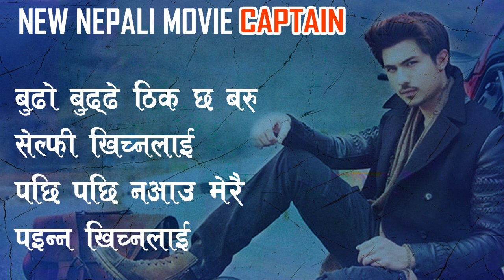Curly Curly Kapal Timro (LYRICS) New Nepali Movie CAPTAIN | 2019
Captain New Nepali Movie 2019
Curly Curly Kapal Timro lyrical video

CURLY CURLY KAPAL - CAPTAIN Movie Song || Bhuwan KC, Niruta Singh, Anmol KC || Melina Rai, SD Yogi

 Super Kajal Films
► Movie: Captain
► Song: Curly Curly Kapal
► Vocal: Melina Rai, SD Yogi
► Lyrics: Harka Saud, Manish Dhakal
►Arranger: Rikesh Gurung
►Mix/Mastering: Kishan Shrestha (Sutra Sound)
►Flute: Ratna B.K.
►Recordist: Alik K.C
► Artist: Bhuwan KC, Niruta Singh, Anmol KC
► Choreographer: Sabin Shakya
► Cinematographer: Nawaraj Upreti
► Editor: Dirgha Khadka
► DOP: Sudip Baral
► Song Director: Renasha Bantawa Rai
► Co-Producer: Jiya KC
► Producer: Bhuwan KC
► Writer/ Director: Diwakar Bhattarai

CRBT: 0798805
PRBT: 70248609
Smart Tell: 70117794